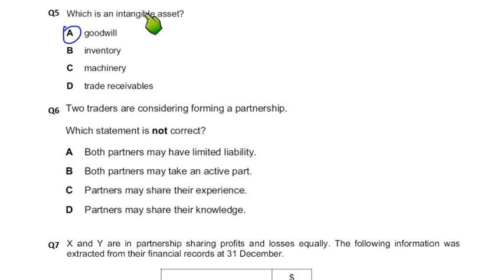Partnership Accounts - MCQ - Q5